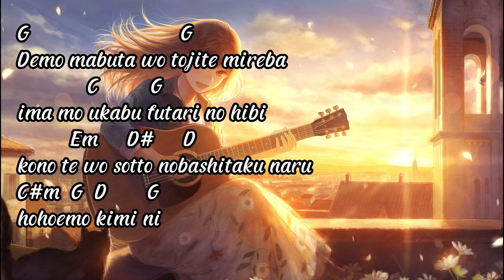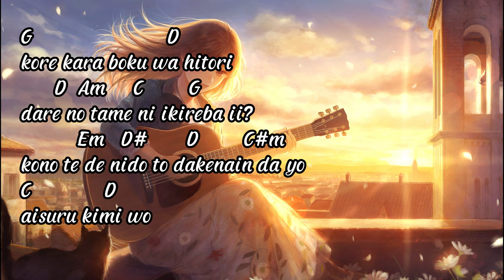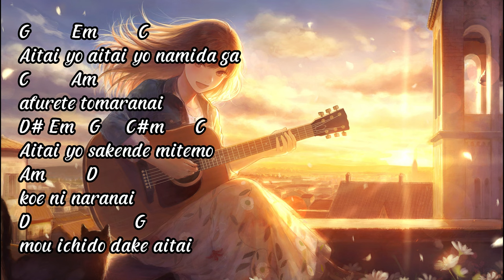Kei Tanaka - Aitai yo | Lyric + Chord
Kei Tanaka - Aitai yo Guitar Chord